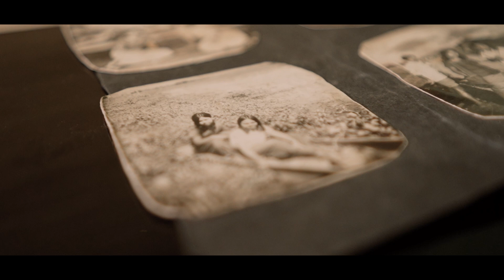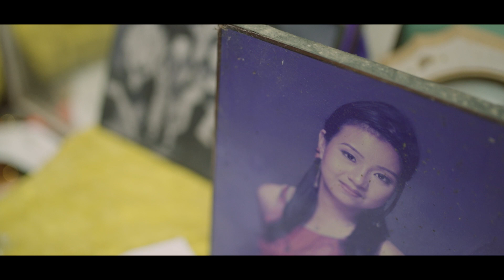Story of MUKTA SHOES | Muktamani Moirangthem | MUi Originals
Muktamani made shoes for her children when she could not afford to buy them. Today she is the owner of Mukta Shoes, a company that produces woollen footwear. Muktamani has been designing and producing woollen shoes since 1993.

Film Credit
Directed by Monish Yengkhom
Produced by Ronald Soubam
Cinematography by Ronald Soubam & Monish Yengkhom
Edited by Monish Yengkhom
Subtitles By Bandana Khundrakpam

Any kind of reproduction of this material is not permitted without the prior consent from the above-mentioned contact sources